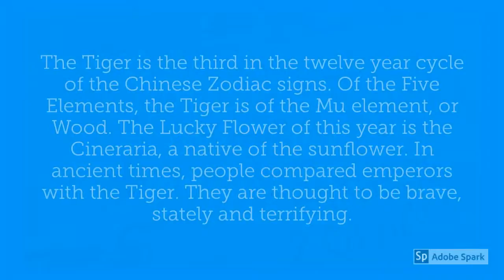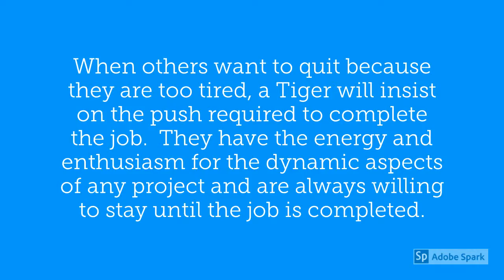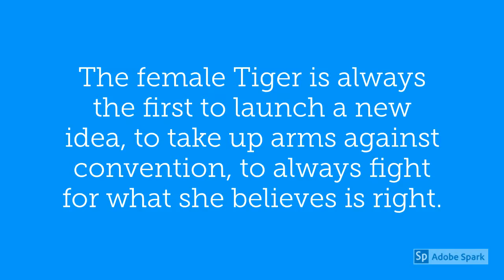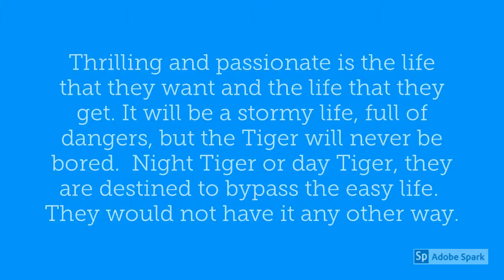Chinese Year of the Tiger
Were you born in one of the years of the Tiger? They are: 1902, 1914, 1926, 1938, 1950, 1962, 1974, 1986, 1998, 2010, 2022, 2034.

The Tiger is the third in the twelve year cycle of the Chinese Zodiac signs. Of the Five Elements, the Tiger is of the Mu element, or Wood. The Lucky Flower of this year is the Cineraria, a native of the sunflower. In ancient times, people compared emperors with the Tiger. They are thought to be brave, stately and terrifying.